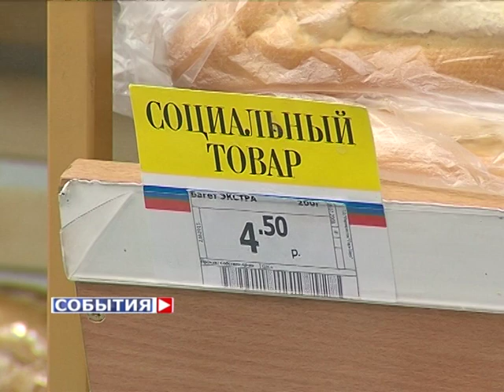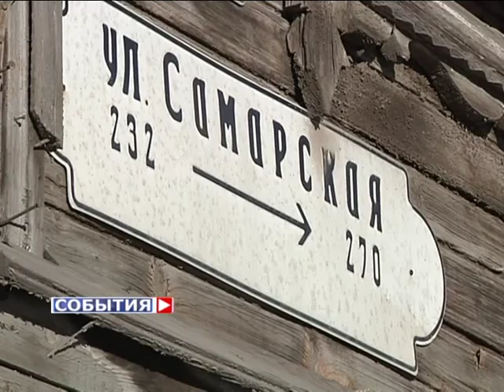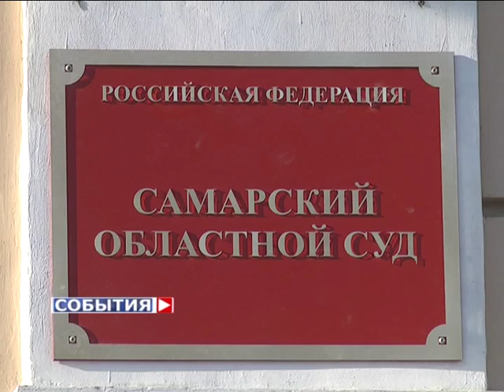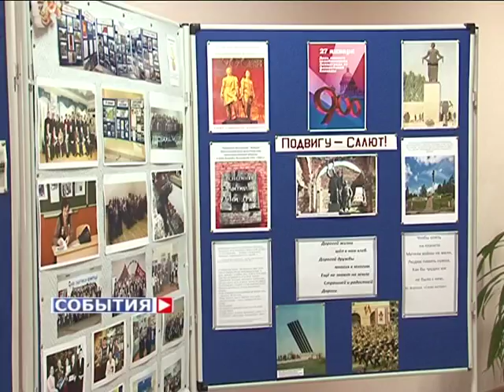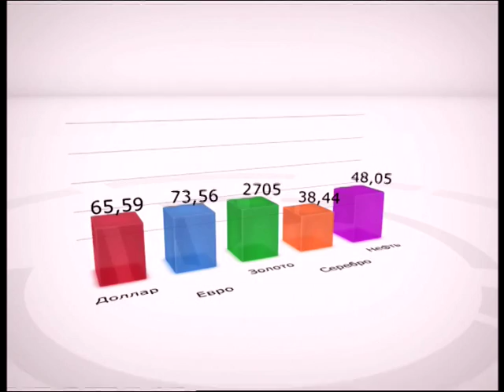«События». 27 января 2015 (вечер)